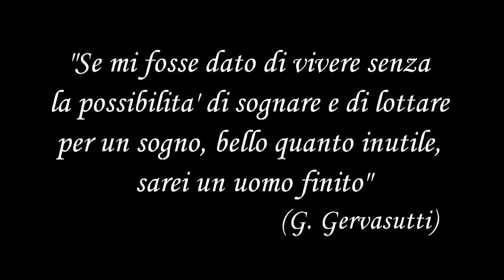Tofana di Rozes Ferrata Lipella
Una delle piu' belle ferrate delle Dolomiti. salita ai 3225 mt. della cima